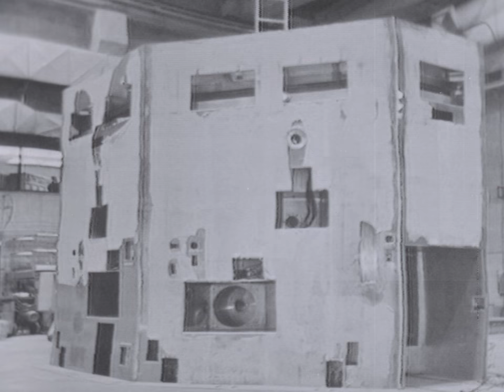Reactor Dedication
The dedication of the cornerstone for the Ames Lab Nuclear Reactor. Speeches by Seaberg, Hilton, and the introductions of the Board of Regents, Neal Smith, Atomic Energy Commission and others involved in operating the reactor

Original Format:16MM 24 FPS;